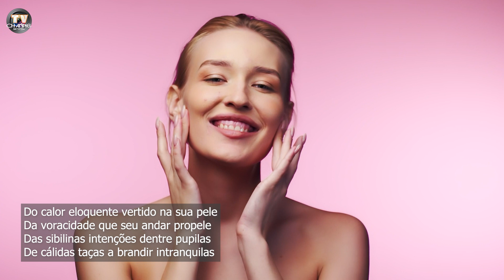TV CHANNEL NETWORK - PIETRO COSTA POESIAS E VERSOS - PRAGMÁTICA DA PELE